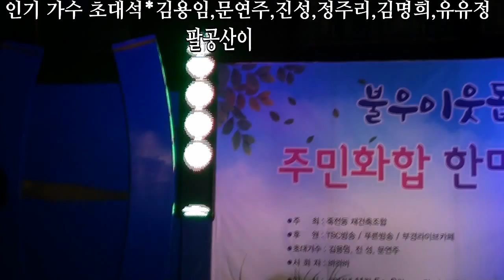가수 김용임/ 사랑님 &가수 김명희 /팔공산/불우이웃돕기 주민화합 한마당 축제